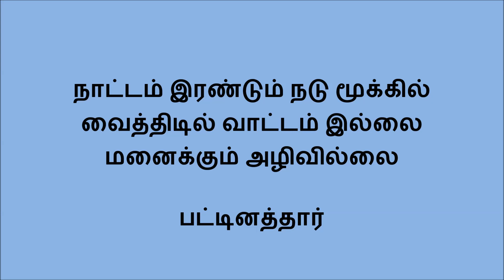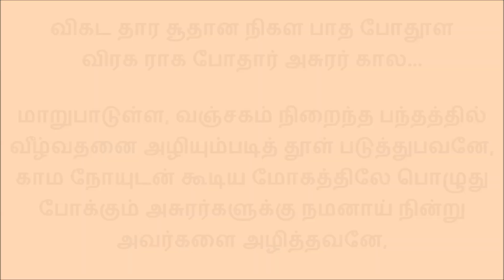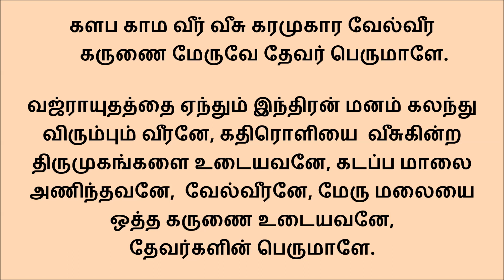712 அகல நீளம் யாதாலும் ... பொதுத் திருப்புகழ் இராகம் கானடா தாளம் ஆதி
வழங்குபவர்கள் ஸ்ரீமதி சீதாலக்ஷ்மி இராதாகிருஷ்ணன் குழுவினர்
அகல நீளம் யாதாலும் ஒருவராலும் ஆராய
     அரிய மோனமே கோயில் என மேவி

அசையவே க்ரியா பீடமிசை புகா மகா ஞான
     அறிவின் ஆதர ஆமோத மலர் தூவிச்

சகல வேதன(ம்) அதீத சகல வாசக அதீத
     சகல மா க்ரிய அதீத சிவ ரூப

சகல சாதக அதீத சகல வாசன அதீத
     தனுவை நாடி மா பூஜை புரிவேனோ

விகட தார சூதான நிகள பாத போதூள
     விரக ராக போதார் அசுரர் கால

விபுத மாலிகா நீல முக படாக மாயூர
     விமல வ்யாபகா சீலக விநோத

ககன கூட பாடீர தவள சோபி தாளான
     கவன பூதர் ஆரூட சதகோடி

களப காம வீர் வீசு கரமுகார வேல்வீர
     கருணை மேருவே தேவர் பெருமாளே.